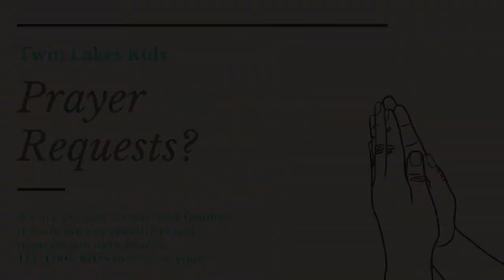Kelp Forest 9/13